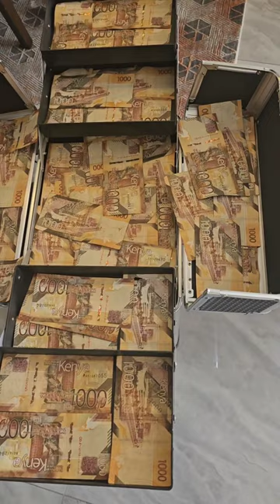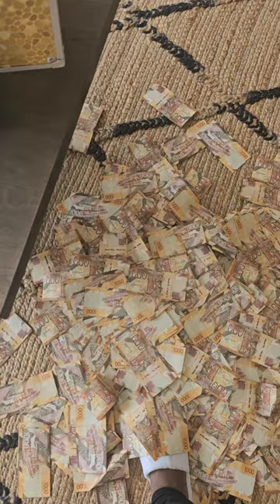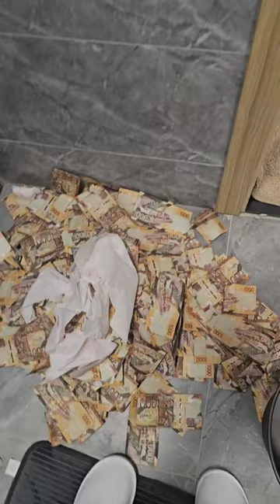eric omondi flaunts🤨 millions of money after oga obinna attacked him online🔥🔥🔥